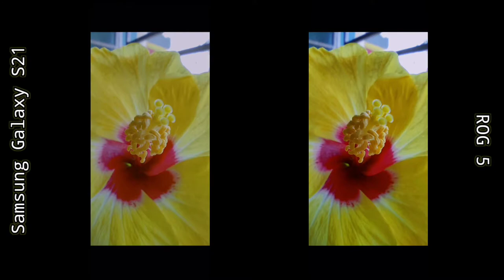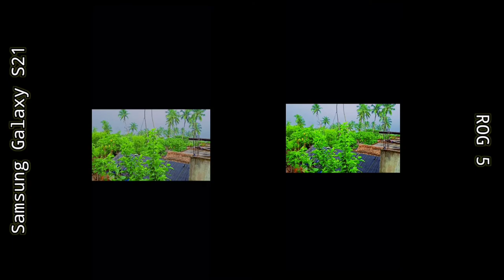Rog Phone 5 Vs Samsung Galaxy S21 Camera Test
Rog 5 Vs Samsung galaxy S21 Camera
Rog 5 Vs Samsung galaxy S21 Camera Test
Rog 5 Vs Samsung galaxy S21 Camera Test Hindi
Rog 5 Vs Samsung galaxy S21 Silfie Camera Test
Rog 5 Vs Samsung galaxy S21 Camera Video Test
Rog 5 Vs Samsung galaxy S21 Camera Problem
Rog 5 Vs Samsung galaxy S21 Night Mode
Rog 5 Vs Samsung galaxy S21 Portrait Camera Test
Rog 5 Vs Samsung galaxy S21 Video Test
Rog 5 Vs Samsung galaxy S21 Camera Pros
Rog 5 Vs Samsung galaxy S21 Camera Cons